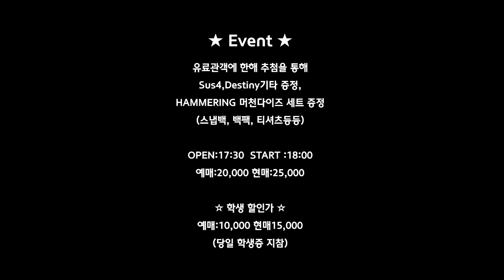Hammering & Moth in Lilac 조인트 콘서트 홍보 영상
Hammering & Moth in Lilac 조인트 콘서트 홍보 연상

2015.6.6. Seoul, Dream Hall. P.M 5.30